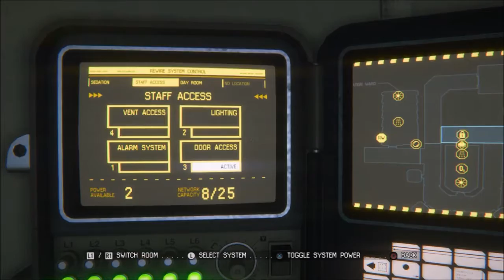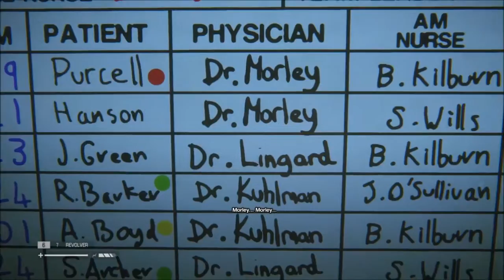Alien: Isolation - Mission 5 : The Quarantine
Alien: Isolation is a survival horror game which focuses mainly on stealth and on your wits for you to live through the day in the chaotic place of Sevastapool. This is a direct sequel for the critically acclaimed film Alien which tells the story of Amanda Ripley, daughter of the films heroine Ellen Ripley, in her pursuit to find and know what happened to her mother after the events in the ship Nostromo and to find closure. A game that is considered one of the best games released on the year 2014 and also garnered over 50 game awards of which 23 are game of the year awards in that same year. Its high praise is in the ai of its enemies especially the almost sentient xenomorph (of which the title is based from) that hunts you relentlessly the whole game, its creepy environment which is fitting of its genre and the intense soundtrack which will give you that scary feeling anytime. Its truly worth your money and one of the best horror games out there. Enjoy!

This gameplay is a complete walkthrough of the game and will cover all possible collectibles of the game and will also show you a proper guide in passing through places in avoiding getting killed and not killing any humans. I made this on the medium difficulty.